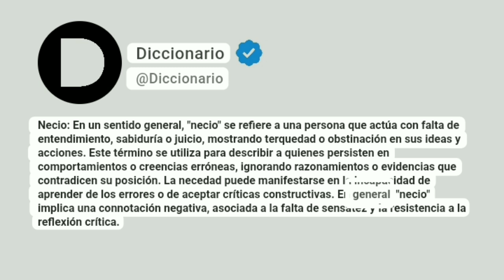Necio Significado En Español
Necio: En un sentido general, "necio" se refiere a una persona que actúa con falta de entendimiento, sabiduría o juicio, mostrando terquedad o obstinación en sus ideas y acciones. Este término se utiliza para describir a quienes persisten en comportamientos o creencias erróneas, ignorando razonamientos o evidencias que contradicen su posición. La necedad puede manifestarse en la incapacidad de aprender de los errores o de aceptar críticas constructivas. En general, "necio" implica una connotación negativa, asociada a la falta de sensatez y la resistencia a la reflexión crítica.